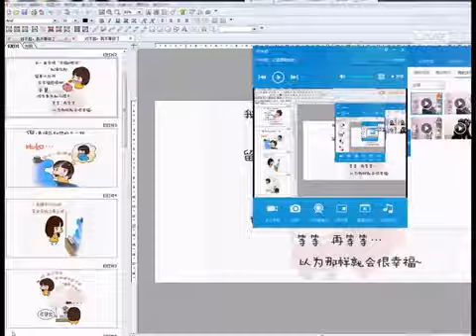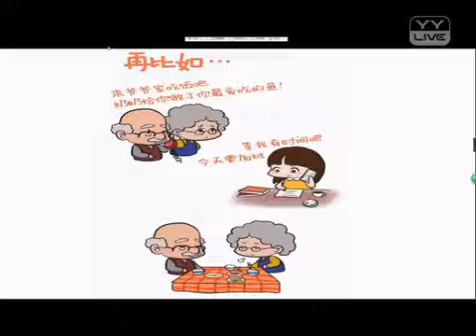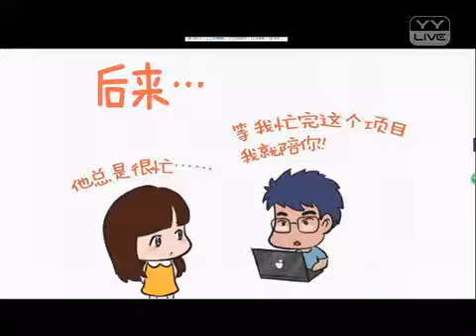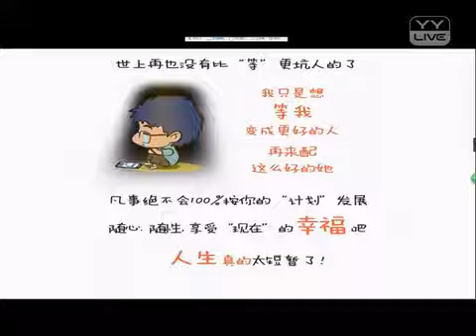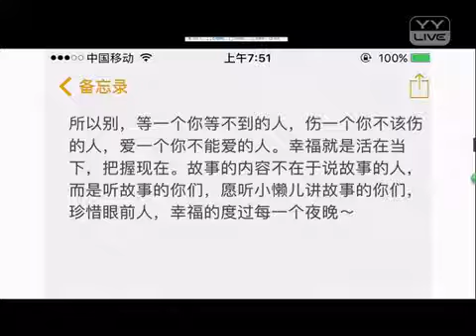YY 神曲 懒儿萌萌哒 -《對不起，我不等你了》（Artists Singing・Dancing・Instrument Playing・Talent Shows) .mp4